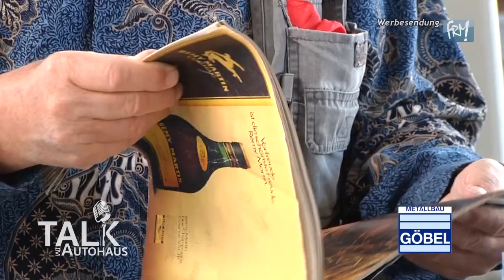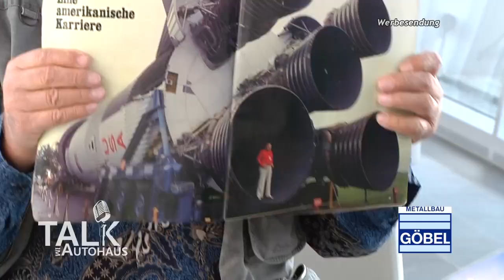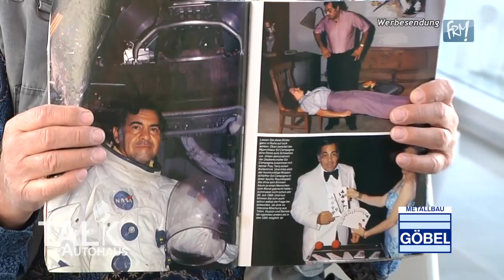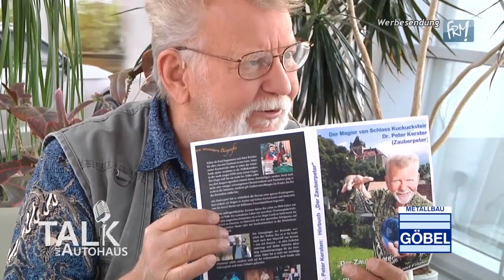Talk im Autohaus: Zauberpeter